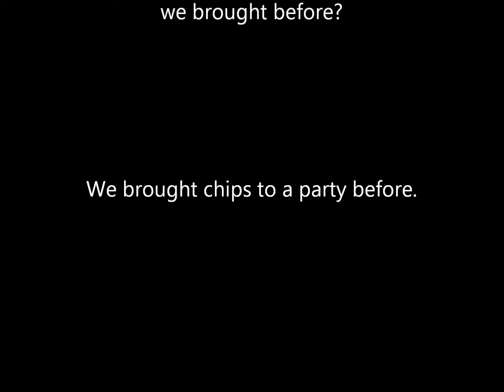The KDT Gaming Trailer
The KDT Films is introduced into the world of gaming. In this action packed, car crash filled, explosion loaded trailer, you'll get a taste of what we have been up too.